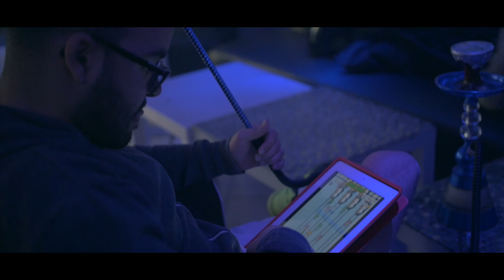SOSOPAF feat COMAR - "PAFLAND"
Nouveau clip de SOSOPAF intitulé "PAFLAND" réalisé par Concept Original Films 2016.